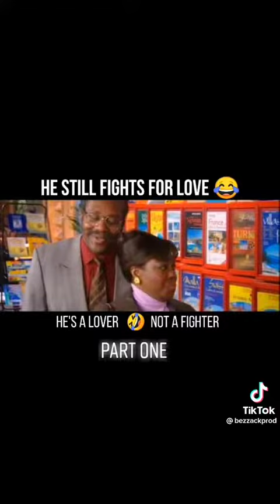July 28, 2022